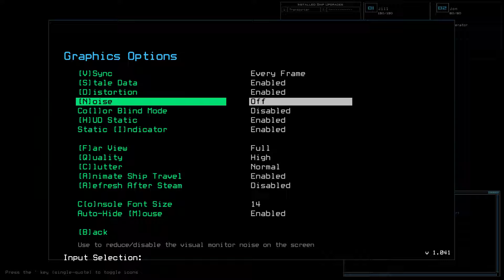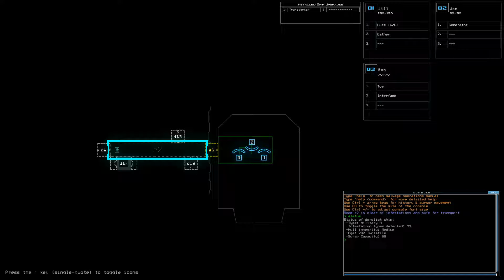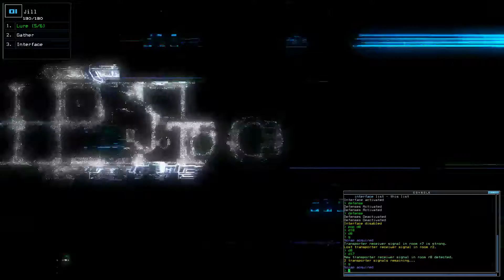2017-08-14 Duskers Daily Challenge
All these different upgrades available, and ship defenses did all the work!